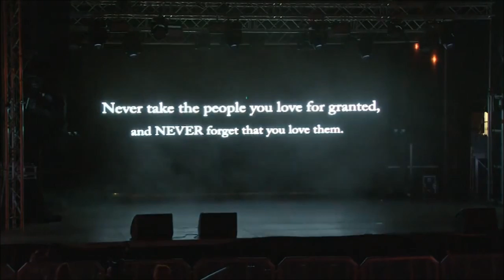DanceStuck - A brother's worst fear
A brother's worst fear by DanceStuck.

Yo ~ We are two Swedish sisters who are both dancers and cosplayers. We decided to make a group called DanceStuck where we make dance numbers based on anime and fandoms.

Nate - instagram@faeloquent

This specific number is our very first and based on the popular webcomic Homestuck. It is actually not that well planned and basicly Snepai improvising on stage xD no choreography was made. It was filmed at Närcon's cosplay stage ( Sweden's biggest convention ) where we won Best group performance with this.

The AMAZING voice is by: Thegoldencrowbar, check out his youtube!

The sad and wonderful song is Echo by Jason Walker!